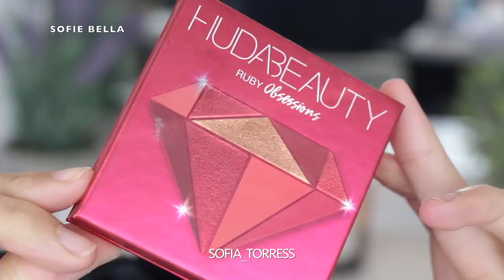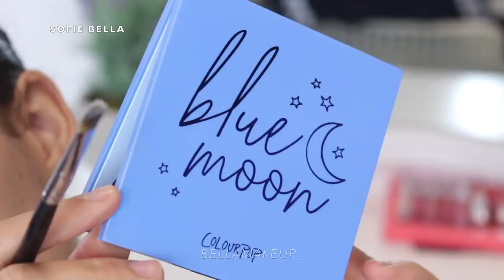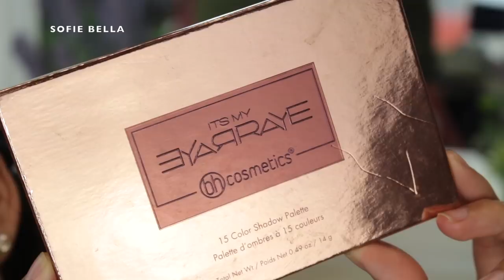BEAUTIFUL VIRAL EYE MAKEUP TUTORIAL COMPILATION 2019 💗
SHOP OUR LASHES↓⇣↓⇣↓
All Styles are Cruelty-Free + Faux Mink

↓⇣↓⇣↓SOME OF THE BRUSHES I USED↓⇣↓⇣↓
Crease Brushes:
Morphe JH35
Morphe JH30
Morphe JH40

Pencil Brush:
Morphe JH39

Crease Brush:
Colourpop E6

Lid Brush:
Morphe M124

Lower Lash Line Brush:
Morphe M208